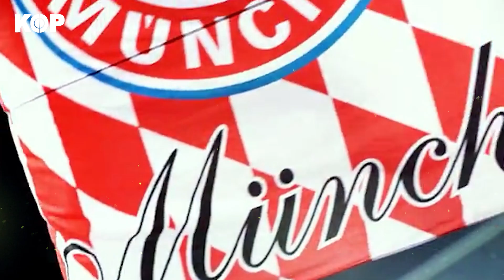Bayern 2013 : Analyse d'une Saison Parfaite🔥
Menée par Jupp Heynckes, le Bayern Munich de 2013 a réalisé un triplé historique en gagnant la Ligue des champions, la Coupe d'Allemagne et la Bundesliga 🏆

Revivons la folle saison de l'une des meilleures équipes du 21ème siècle 🙌

Retrouve tous les jours le meilleur du Journalisme Foot et les plus grandes histoires du Ballon Rond en Vidéo, uniquement sur Kop, la meilleure chaîne de foot sur YouTube.

Sources images :
SNTV - AP Archive
Getty Images
IconSport